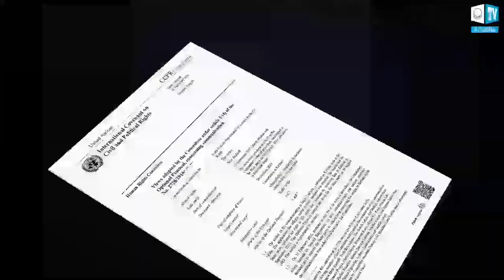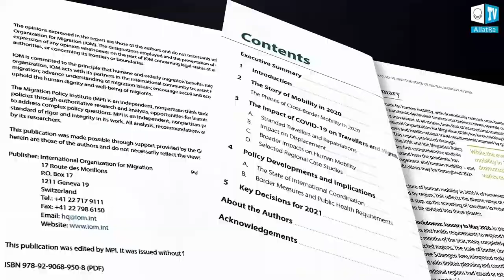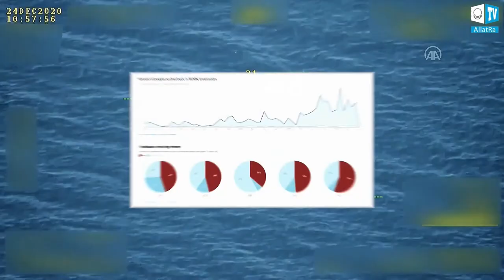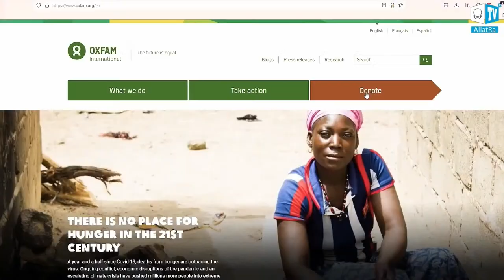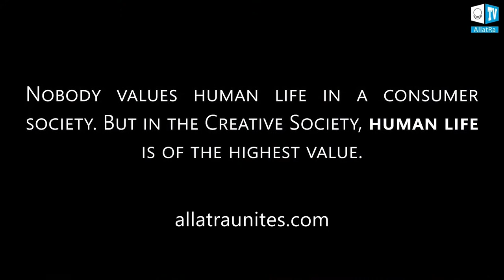Refugees. The Right to a Decent Life | International Round Table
Climate refugees: who are they? What happened to people affected by natural disasters? Do we know what conditions they are in today? Do we want to hear the truth? The realities of today. The truth that forces everyone to ponder.

At the round table, speakers will bring up a topic that is not discussed in the media, but which deserves the attention of mass media and the public. The topic of the round table cannot leave anyone indifferent. We believe this will not affect us. However, we do not know what will happen tomorrow. Today, nobody is immune from natural disasters.

On July 24, 2021, the international online conference Global Crisis. This Already Affects Everyone took place. 72 languages of simultaneous interpreting and thousands of restreams around the world.
One of the important topics raised at the conference was the topic of mass migration of people as a result of climatic cataclysms, as well as living conditions and rights of refugees.

Today it is very important to continue informing all of humanity about the current situation in the world. There is a way out: it is unification of people on the basis of friendship and mutual respect, and building a Creative Society where human life is paramount!

Dear friends! Please, send your video feedback about the conference to

Online conference Global Crisis. This Already Affects Everyone with a selection of languages ​​on the official website of the Creative Society project: